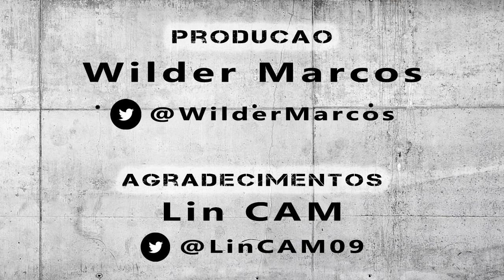Arena MRV - Estádio do Clube Atlético Mineiro | Dia 0056